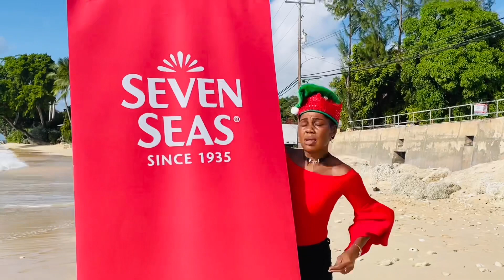The Chase Files Xmas Mystery Video #2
The Chase Files Mystery Video #2 powered by @sevenseas.caribbean

1: Identify the beach
2: Finish the lyrics
3: Name the Bajan Artist

This should be fun! 🤣😍